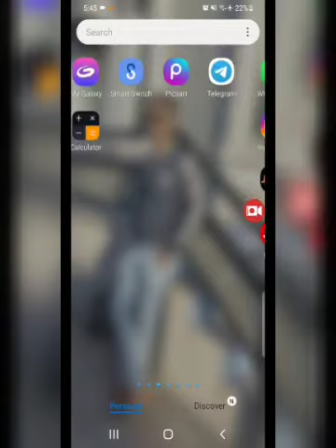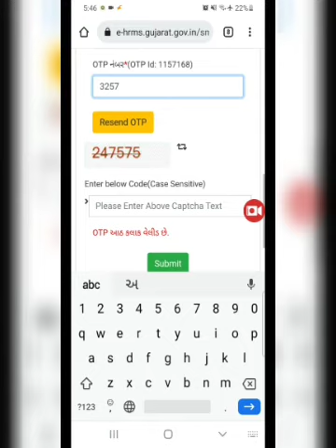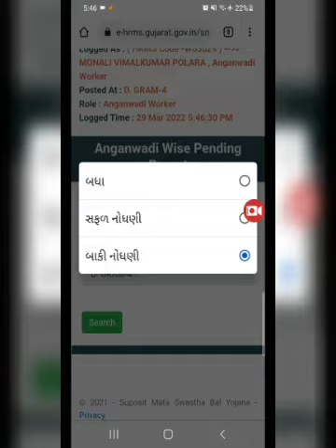SMSBY - સુપોષિત માતા અને સ્વસ્થ બાળ યોજનાની અરજી પૂર્ણ કરતી વખતે આવતી એરરનું સોલ્યુશન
VISHAL RATHOD
BLOCK COORDINATOR (NNM)
JAMNAGAR RURAL 2